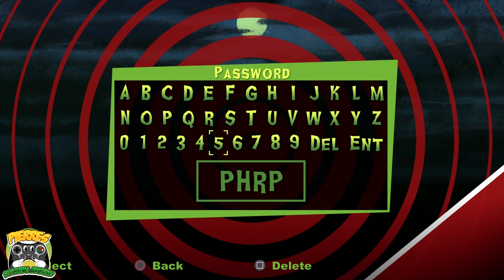Pierres Sticking Around - Zombies Ate My Neighbors (1993) - #2